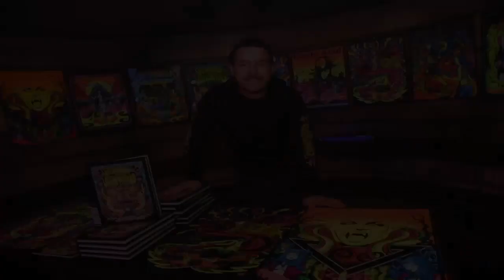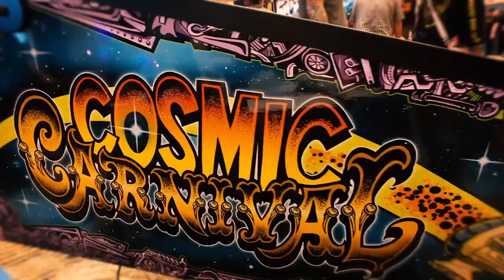Exclusive Interview: Dirty Donny and the Cosmic Carnival Pinball Machine - Suncoast Pinball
Arcade and Pinball Talk had the pleasure to sit down with a well known celebrity artist Dirty Donny to discuss his designs, artwork alongside all things Cosmic Carnival and Suncoast Pinball. This is a must watch interview if you love pinball and support the artwork of pinball!

If you are a pinball artist Dirty Donny wants to help by opening new doors to you, so please reach out to him seeing he is there for you!

arcadepinballtalk